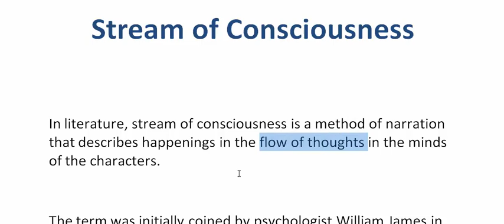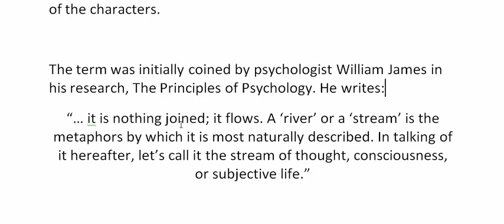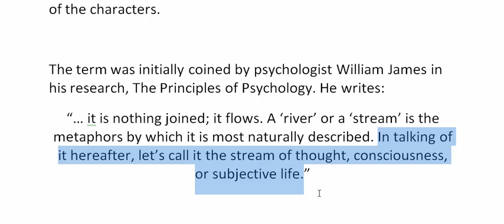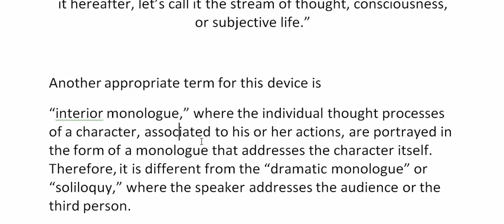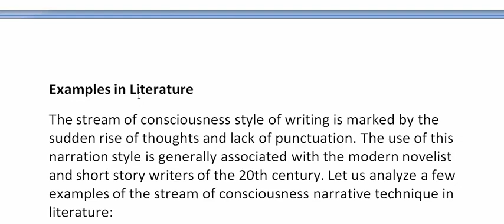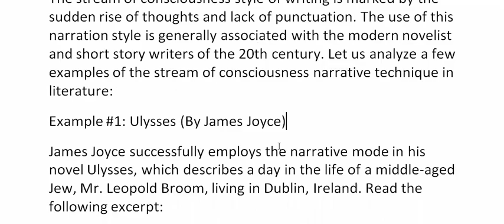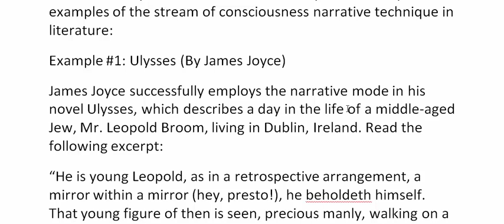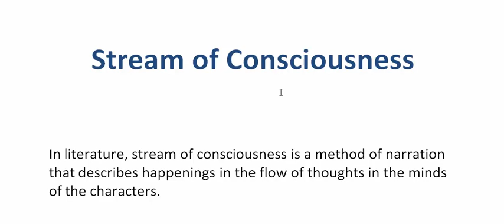Stream of Consciousness | বাংলা লেকচার | Bengali Lecture